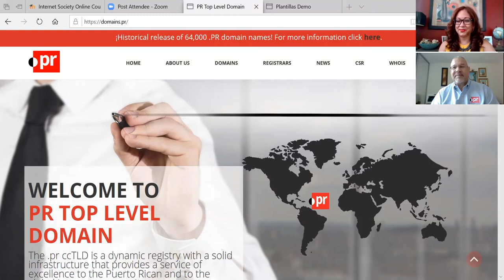Entrevista a Pablo Rodríguez de PR Top Level Domain